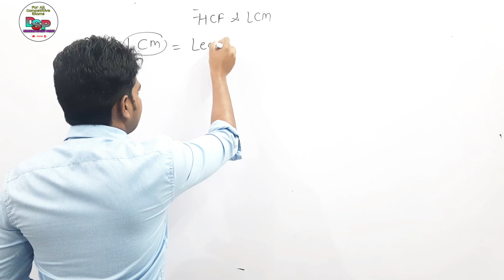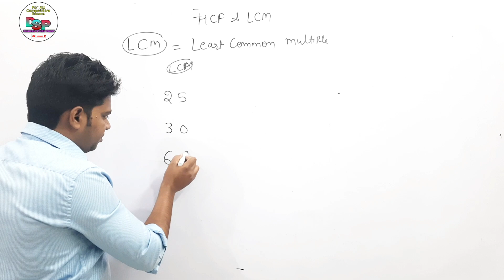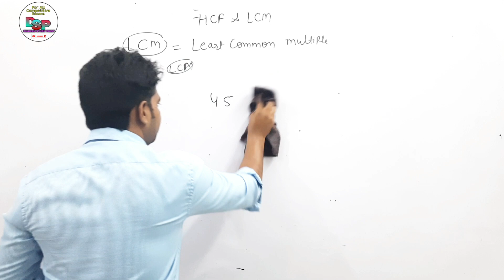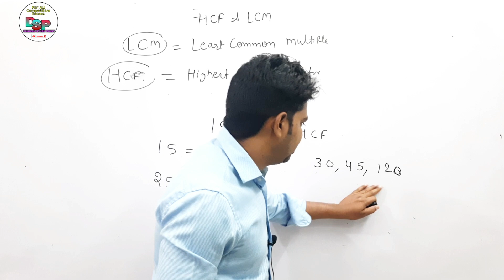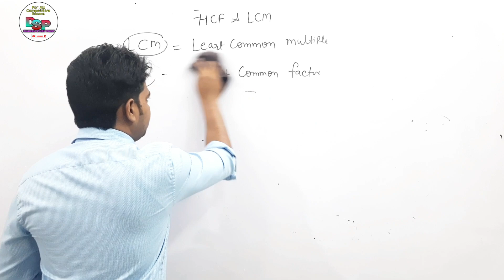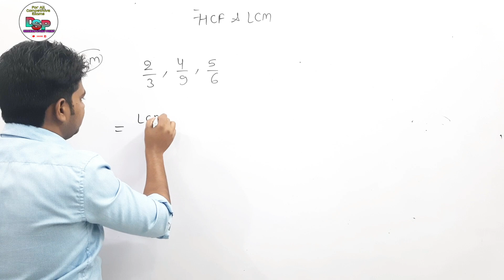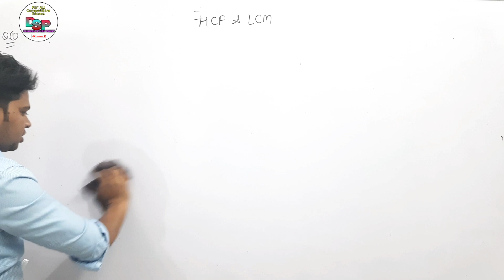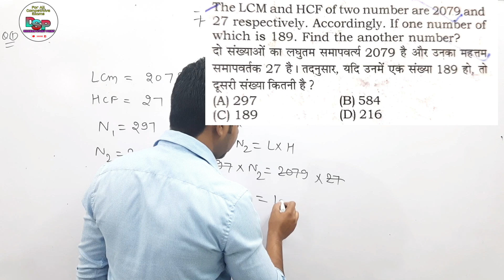HCF and LCM Aptitude Tricks | HCF Shortcut/Short Tricks | HCF Kaise Nikale | Part 1|| sunil dhawan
HCF and LCM Aptitude Tricks | HCF Shortcut/Short Tricks | HCF Kaise Nikale | hcf and lcm | hcf and lcm tricks | hcf and lcm tricks in hindi | hcf lcm tricks in hindi

HCF and LCM by Sunil Dhawan sir | Best LCM and HCF Aptitude Tricks (म.स.प. & ल.स.प.)

Complete LCM AND HCF by Sunil Dhawan sir ( All Tricks,shortcut, Concepts ,option method)☺️

LCM & HCF : Last Digit, Basic Concept/ Tricks/ Formula/ Shortcuts